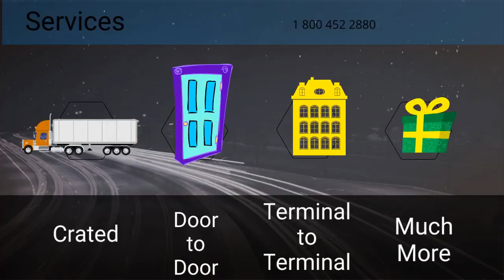Car Transport Rates Lawrence County, South Dakota | Cost To Ship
A-1 Auto Transport has over 30 years of experience transporting SUV, motorbike, heavy machinery, military, luxury, open-air, door to door in and out of South Dakota. We offer international and domestic shipping services to and from South Dakota. We are proud to offer the easiest booking system with the most affordable prices in the transport industry.